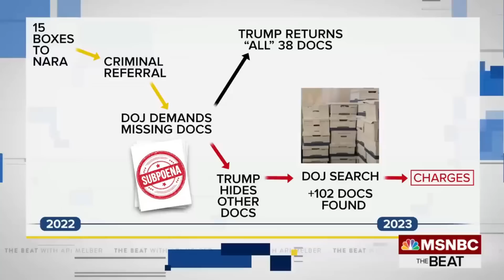ВRЕАΚIΝG: Тrսmр САРТURЕD bу ΝІΝЕ СОРЅ іn ТНURЅDАΥ ΝІGНТ RАІD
Меttарhоriісаllу ВуVіrtuеоf WаltΝаutа DеlауТасtісFаіlіng